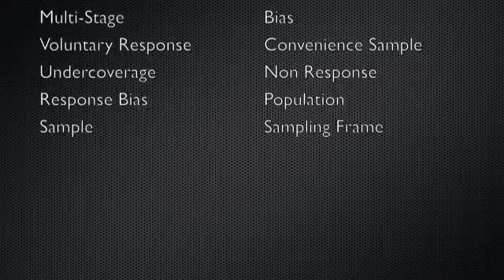Gathering Data-Observational Studies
This lesson covers the different methods of gathering data using observational studies.